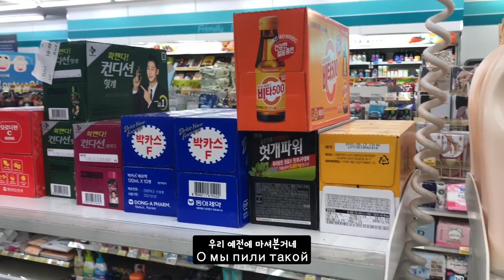[국제커플] 러시아 여자친구와 새벽에 편의점 먹방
첫날 일찍 잠들고 새벽에 일어나서 같이 편의점 다녀온 영상이에요
많이 부족하지만 봐주시는분들에게 감사합니다.